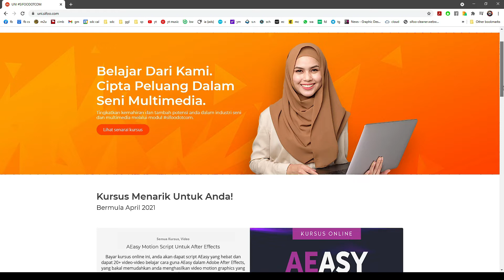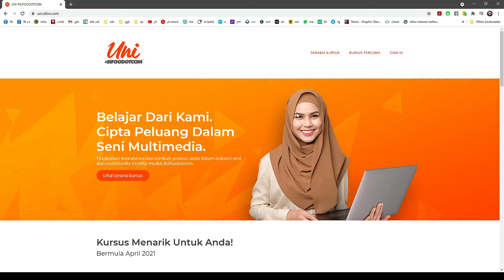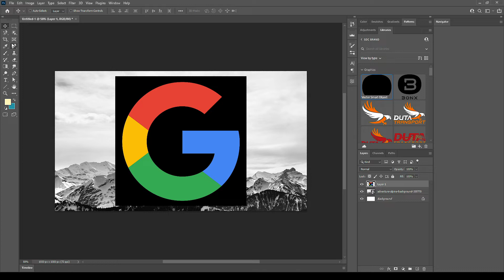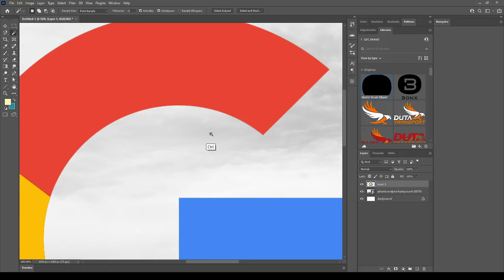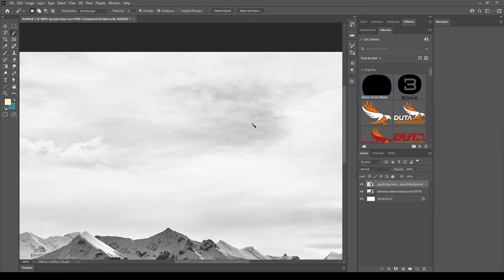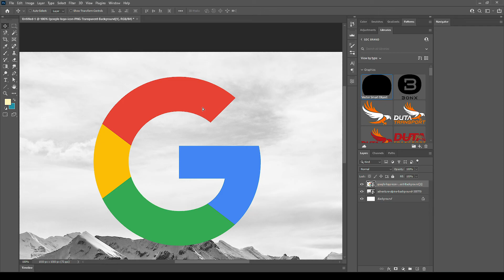PROBLEM Paste Transparent PNG - Tutorial Photoshop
Pernah tak korang copy dan paste PNG dari web browser TAPI...tak dapat transparent yang korang harapkan? Jadi hitam pulak.

OK SIFOORIAN...MACAMANA NAK BUAT?

Dalam video tutorial ini, saya kongsikan dua kaedah. Sebenarnya simple je. Mungkin ada yang dah tahu. Tapi, elok juga untuk sesiapa yang belum tahu. Kongsi je la kan ;)

Jom tonton video ini. Share ya guys!